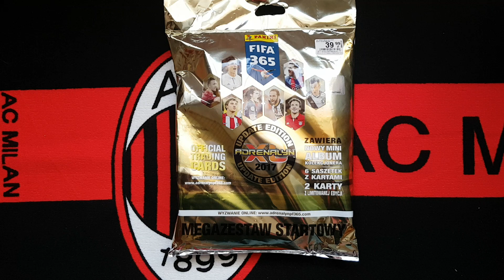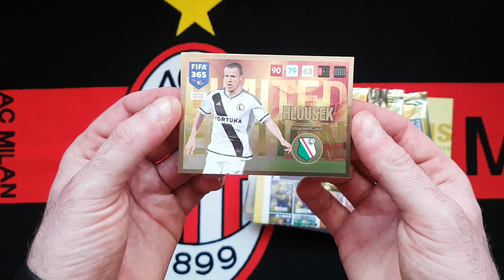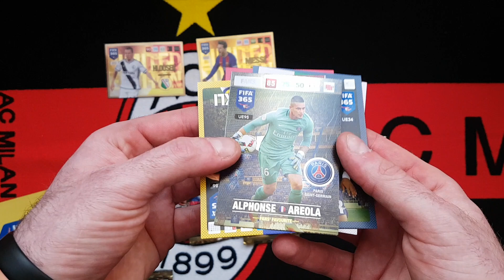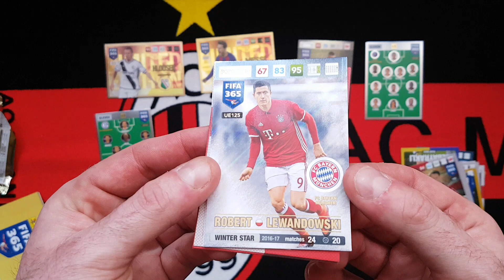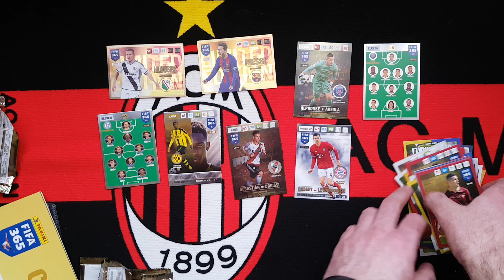PANINI FIFA 365 2017 UPDATE EDITION - MEGA ZESTAW STARTOWY ZE SMYKA - LIMITED HLOUSEK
Na tym filmiku wyjaśniam gdzie można trafić poszczególne karty limitowane z LEGII...trzeba kupić 3-4 starterpaki w różnych miejscach żeby mieć wszystkie 4 karty limitowane...